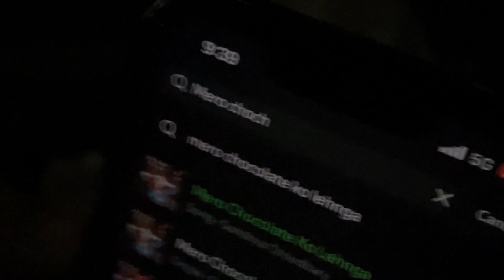Har har mahadev❤️